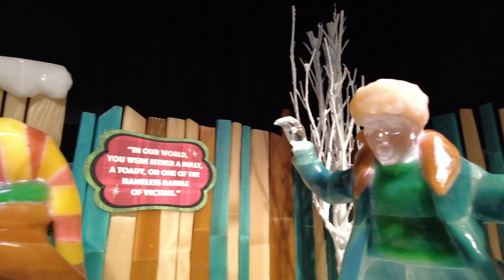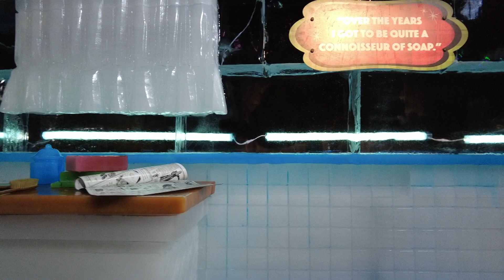"A Christmas Story" ICE! at Gaylord National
Join Travelhound on his visit to Gaylord National's "A Christmas Story"-themed ICE! attraction.  December 2022.